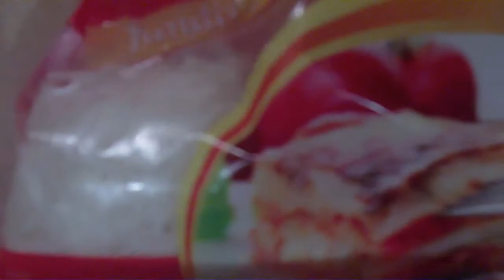Patatas como las del Foster Hollywood